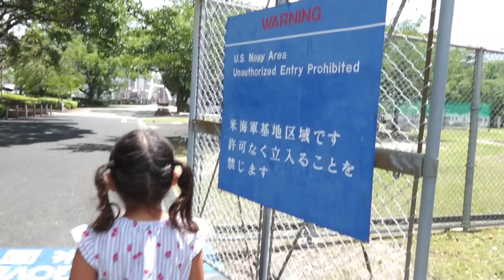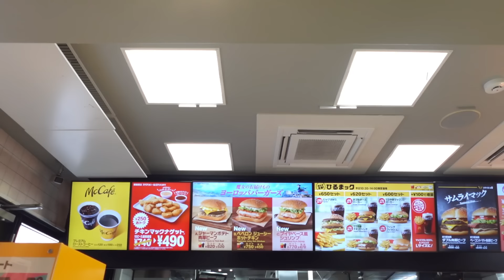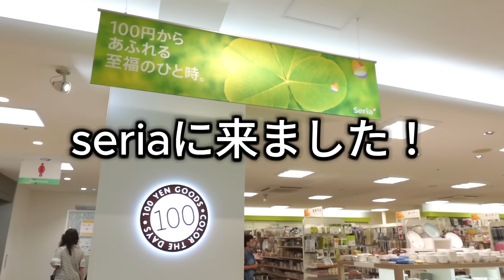アメリカ人と結婚して渡米12年目。正直日本での生活が恋しいなぁ。。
※お仕事ご依頼などはこちらまで